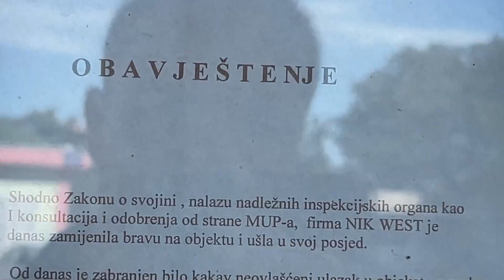PROTEST MJEŠTANA OŠTROVCA